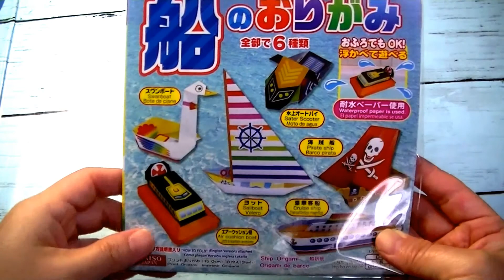折り紙・船⛵６種類ダイソー１００円均一・Origami ・Mr coin origami channel１５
ダイソーでみつけました。１種類に２枚入っています。一枚目は、折り方がわからず折り目が、いっぱい入り見た目が悪いですが、２枚目で成功します。次の動画で水に浮かべてみます。